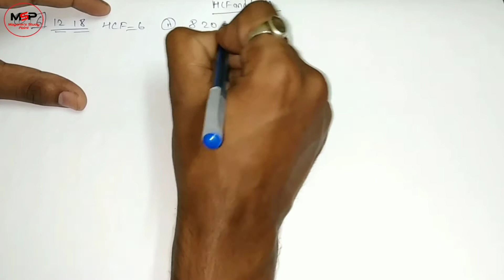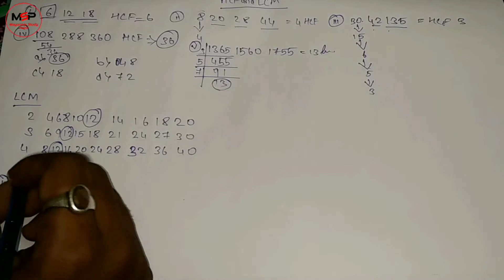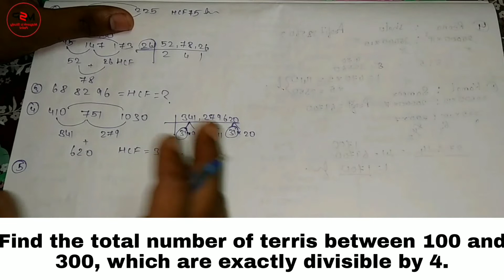Calculation of HCF and LCM | Formula based explanation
Hello students, here I have shared the references to help you guys get benefits by watching these videos!